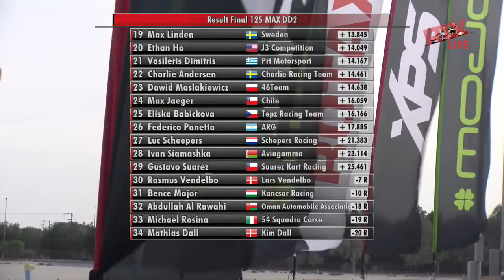Rotax MAX Challenge Grand Finals 2021 - KYLE KUMARAN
Welcome to the Rotax MAX Challenge Grand Finals 2021, taking place in Sakhir, Bahrain!
Livestream starts at 11:20 am local time.

Racing_is_the _way

Song
Percussive Force Trailer - Full Length / Instrumental
Artist
Eric Chevalier, SACEM|Nicolas Montazaud, SACEM
Album
GAL-236_Epic & Trailer Drums
Adrev for a 3rd Party (on behalf of Galerie|Illustration Musicale, SACEM|Universal Production Music France, SACEM|FirstCom Music (UPPM)); Adrev Publishing
Song
Bound By Faith - Full Length / Instrumental
Artist
James Riordon Norman, ASCAP
Album
HYPR-004_Redemption: Epic Dramatic Trailers
Adrev for a 3rd Party (on behalf of Hypersonic Music|Hyperscore Productions, ASCAP|Universal Production Music (UPPM)); Adrev Publishing
Listen ad-free with YouTube Premium
Song
Benji
Artist
Dyalla
Album
Benji
Song
Gold-14494
Artist
David Bertrand Holland, PRS|Reggie West, PRS
Album
Adrev for a 3rd Party (on behalf of Aurora Production Music|Aurora (PRS)|FirstCom Music (UPPM)); Adrev Publishing, and 2 Music Rights Societies
Song
Rise (Instrumental)
Artist
Purple Disco Machine
Album
Rise
Song
In My Arms (Extended Mix)
Artist
Purple Disco Machine
Album
UMG, [Merlin] XelonEntertainment, SME, [Merlin] Ultra Music (on behalf of Ultra Records); SOLAR Music Rights Management, CMRRA, LatinAutor - UMPG, BMI - Broadcast Music Inc., UNIAO BRASILEIRA DE EDITORAS DE MUSICA - UBEM, LatinAutor - SonyATV, LatinAutorPerf, Sony Music Publishing, and 7 Music Rights Societies
Song
Ritual
Artist
Tiësto, Jonas Blue, Rita Ora
Album
Ritual
Song
Shivers (Jax Jones Extended Remix)
Artist
Ed Sheeran
Album
Shivers
WMG (on behalf of East West Records UK Ltd); Sony Music Publishing, SOLAR Music Rights Management, BMI - Broadcast Music Inc., and 2 Music Rights Societies